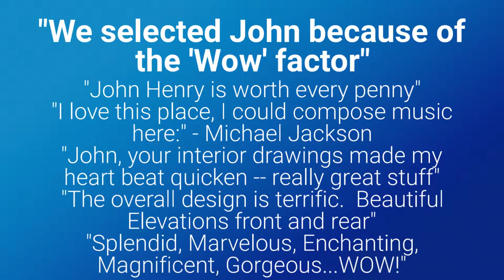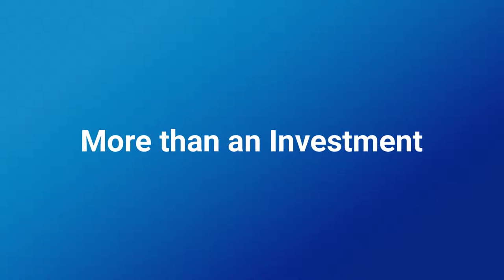Italian Mediterranean Style Specialty Architect John Henry. Custom luxury homes in European styles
Architect John Henry specializes in Mediterranean Italian style Custom Luxury Homes, Villas, Mansions, Castles in European Styles.  Florida Naples Palm Beach Winter Park Orlando luxury real estate.

To see what your vision might look like in plan and elevation (facade) view start with our Schematic Design Services